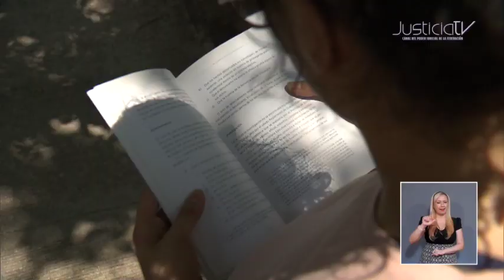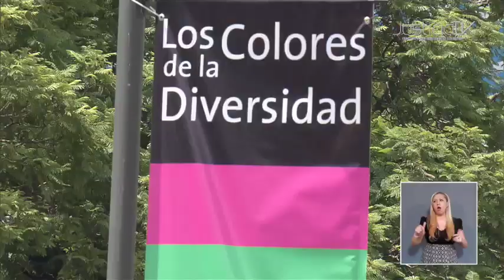Resuelve Primera Sala asuntos que protegen e instan a juzgar con perspectiva de género a infancias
La Primera Sala de la Suprema Corte de la Nación (SCJN) resolvió dos asuntos fundamentales para la protección de derechos de niñas, niños y adolescentes.

El primero, definió por primera vez cómo debe entenderse el concepto de “delitos sexuales” en contra de personas de ese sector de la población, en este asunto se estableció que el término “delitos sexuales” debe entenderse desde una concepción amplia de la violencia sexual, de forma que abarque todas aquellas conductas que, por su naturaleza sexual, afecten la libertad, autonomía y sano desarrollo de niñas, niños y adolescentes.

También determinó que, en el Sistema Integral de Justicia Penal para Adolescentes, la prescripción para perseguir esos delitos debe iniciar una vez que las víctimas cumplan 18 años.

En segundo asunto se determinó que las autoridades judiciales están obligadas a juzgar con perspectiva de género y enfoque de interseccionalidad, y, respetar la identidad de género de las personas trans que participan en procedimientos penales.

Lo anterior, de acuerdo los estándares internacionales y con el “Protocolo para juzgar con perspectiva de orientación sexual, identidad y expresión de género, y características sexuales” emitido por la propia Suprema Corte.

Esta resolución es el primer estándar constitucional para que quienes imparten justicia protejan la identidad de género de las personas trans, incluidas las adolescencias, en los procesos penales en los que participen.

Con información de Mario López Peña.